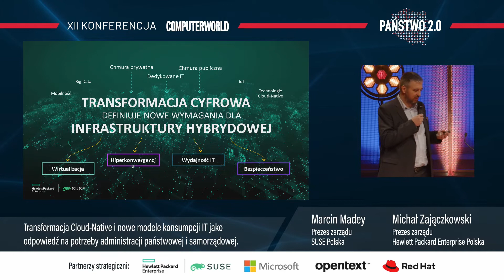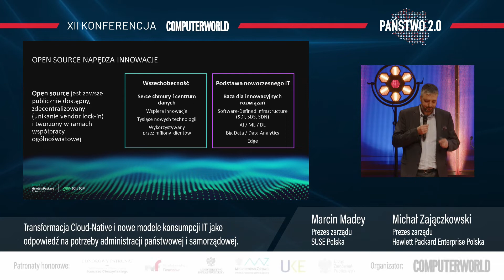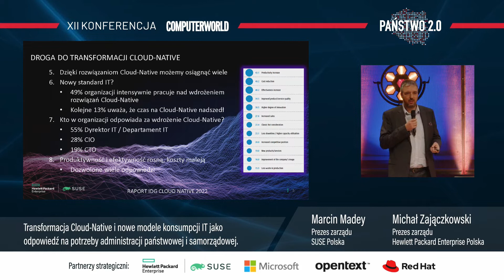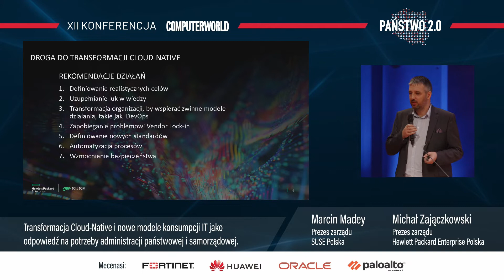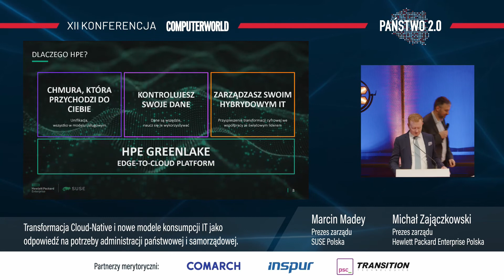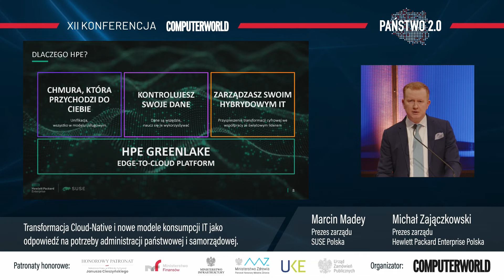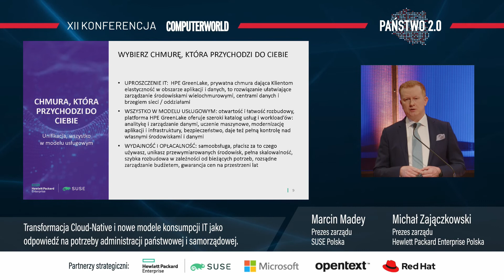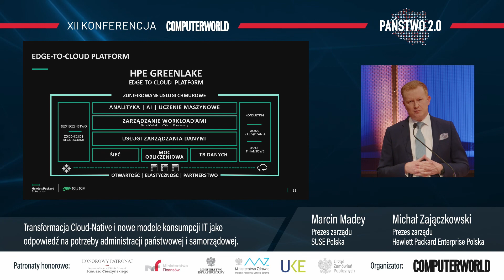Państwo 2.0 2022 - M.Madey, SUSE Polska i M.Zajączkowski, Hewlett Packard Enterprise Polska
Transformacja Cloud-Native i nowe modele konsumpcji IT jako odpowiedź na potrzeby administracji państwowej i samorządowej.